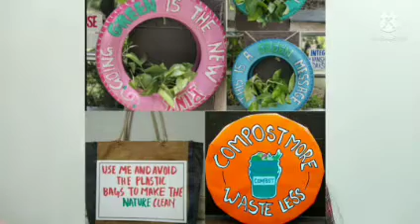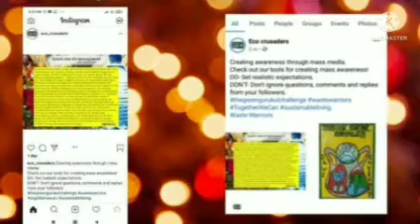World Environment Day- 2022: Short Video Compilation Event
3rd Position: Megha Jain
Class- 10th
School: Darbari Lal DAV Model School, Shalimar Bagh, New Delhi,

SPA ENVIS RP organised a short video compilation competition with the target participants as School Children from various schools across the country.
The theme for the short video making competition was: Role of Eco Clubs in Creating a Better Environment.

Congratulation!!